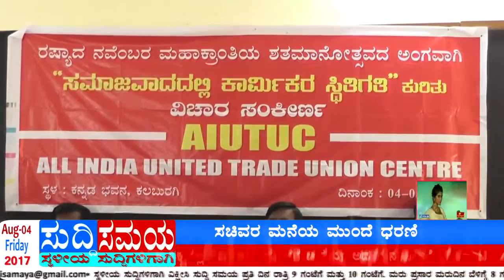SUDDI SAMAYA 04 AUG 2017